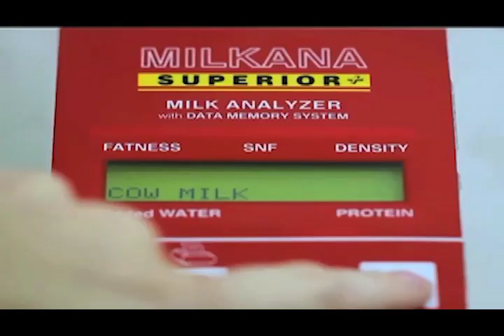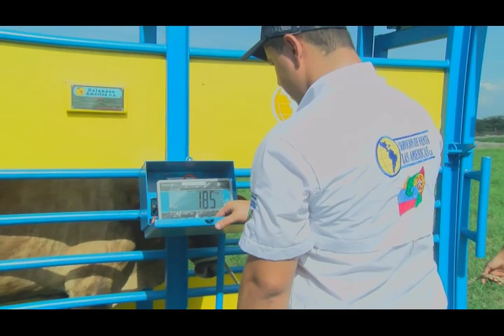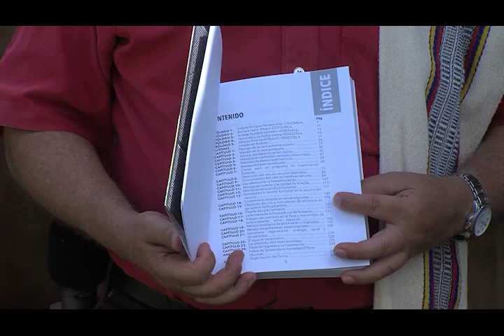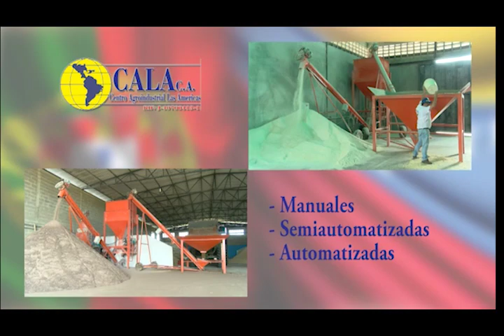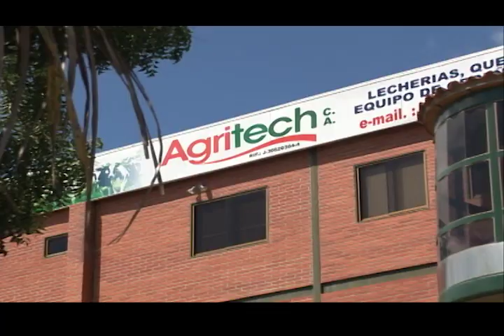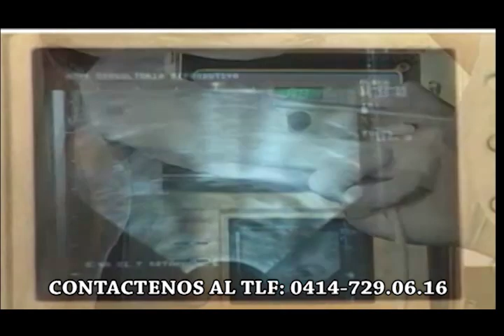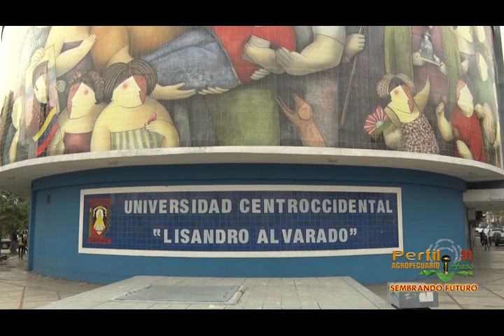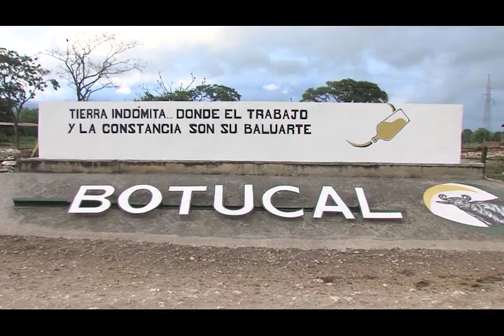2doPrograma de BOTUCAL 2021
Les estoy presentando el 2do Programa de Hacienda BOTUCAL en La Miel del Edo Lara